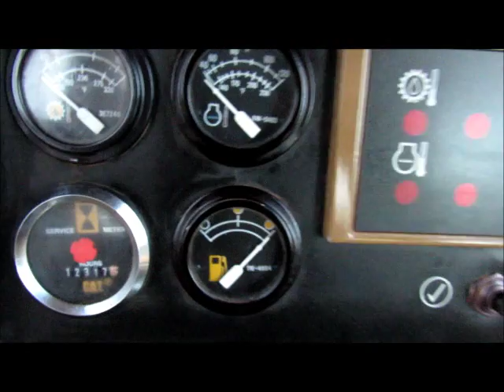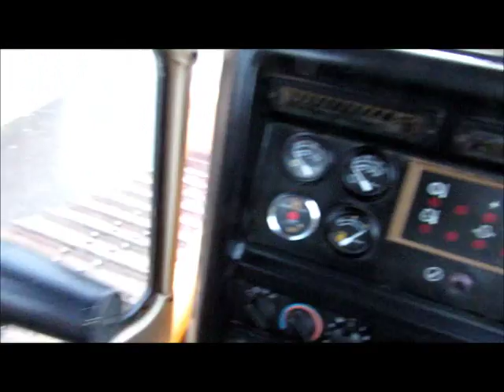CATERPILLAR D6M LGP WALKROUND TOUR DOZER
Caterpillar D6M LGP 2003 year, 12,000 hours, Export Welcome.